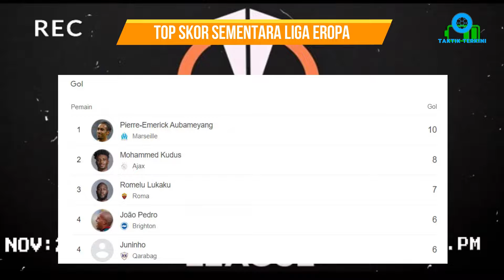ATALANTA VS LIVERPOOL 0-1 | HASIL LIGA EROPA TADI MALAM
Seorang pria yang punya hobi bermain sepakbola dan memancing
==Channel ini akan mengulas info sepakbola terbaru, kalau tidak mau ketinggalan info update terbaru, jangan lupa sub guys==